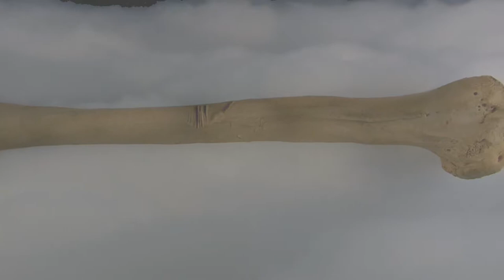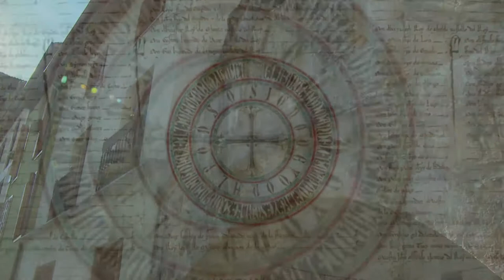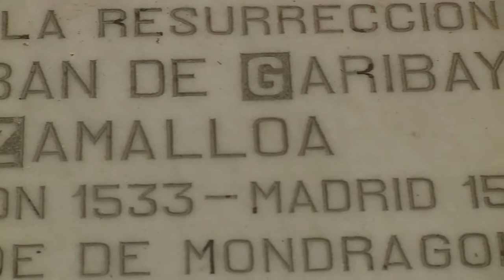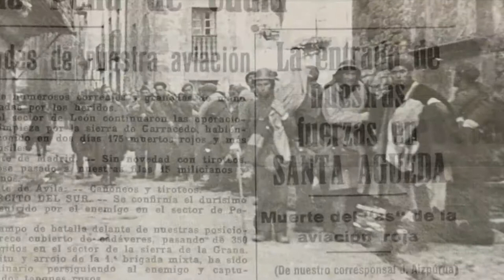Mondragón and its history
Our story, briefly narrated